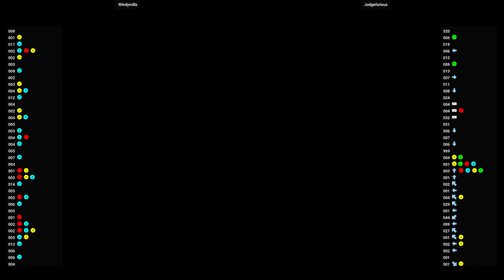Project Justice 🆚 Windymillz VS Judgefurious | Fightcade